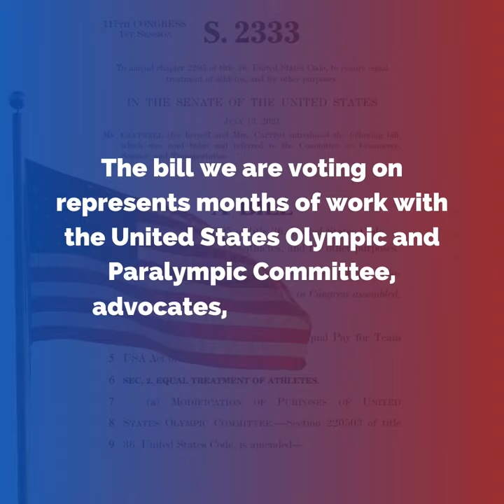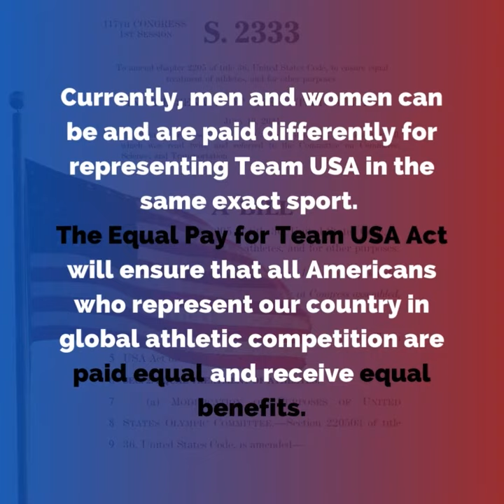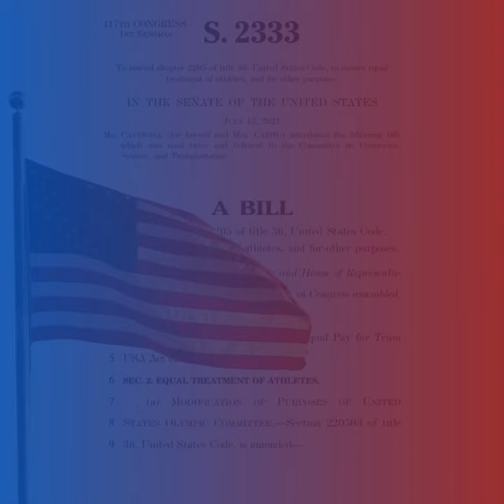Anniversary of Equal Pay for Team USA Act Passing Committee